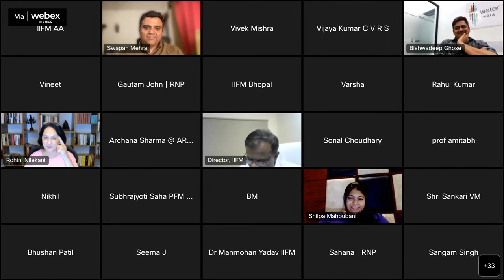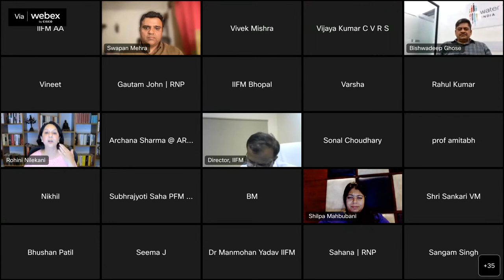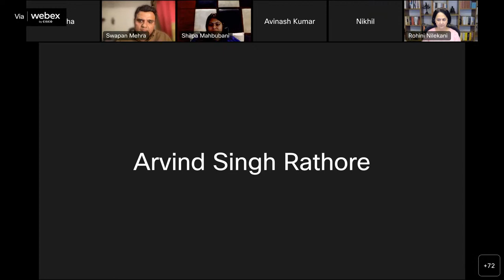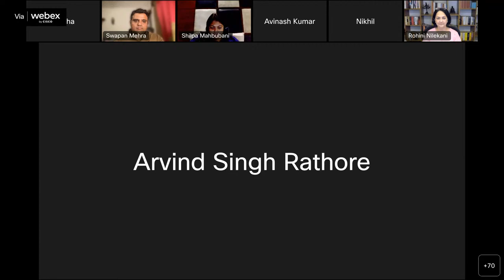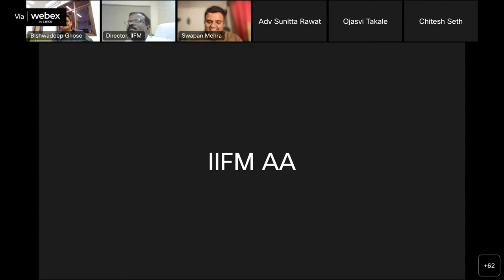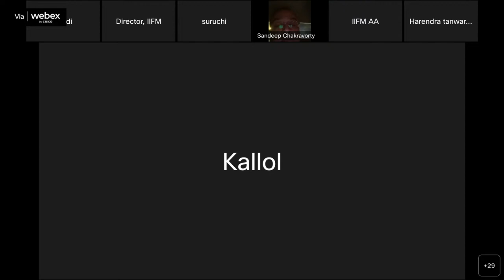Friends Of IIFM Series with Ms Rohini Nilekani